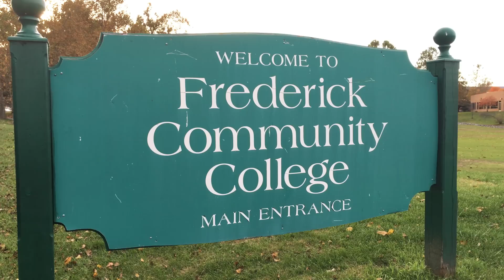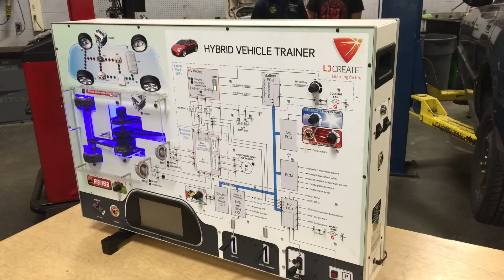Frederick Career & Technology Center in 4k UHD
The Frederick County Career & Tech Center offers a wide variety of courses which can lead to college credits and/or professional certifications. This unique opportunity is available to FCPS students in grades 10-12.

00:00 CTC Principal Michael Concepcion with Jose Bueso of Dynamic Automotive
02:54 Female student talks about the benefits of automotive training with Troy Orye, Noah and Hunter
03:29 Jose with Gary Wilfong, CTC instructor and former students Kyle and Walt talk about the doors the CTC program opened for them.
They also talked about internships and mentoring programs.
06:32 Gary talks with Mike Phelps 1st year student. Also Aaron Rudmen talks about going on to learn to work on aircraft. Aaron holds a power plant rating with the FAA.
08:40 Richard Smith automotive instructor with Garrett - ASE Certified Program. Garrett is now the lead technician at Dynamic Automotive.
09:54 Jose talks about the program and business support and benefits. Alban CAT is one of the program supporters.
11:04 Lee Forman also with Dynamic Automotive
11:32 Robert Mcnamara has supported the CTC program for many years. He's now with Trans Tech in Adamstown

Video shot entirely with an iPhone 6s Plus using the Shure MOTIV MVi audio interface and a Shure SM58 mic. The MVi unit plugs direct into the Lightning port on the iPhone and is powered by the phone and allows for real-time audio monitoring.